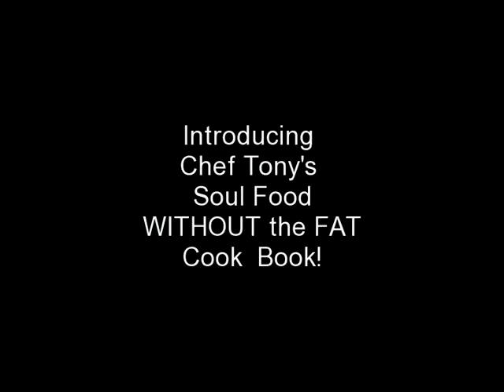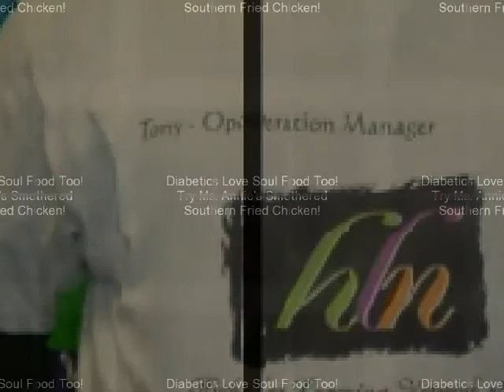Tony Hogue's Cook Book/Host Of Men On Higher Learning TV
CHEF Tony Hogue's 2011 Soul Food With a Twist!! (LOW FAT!)